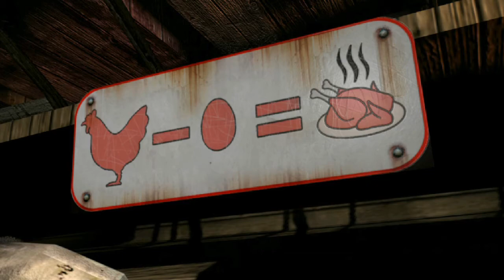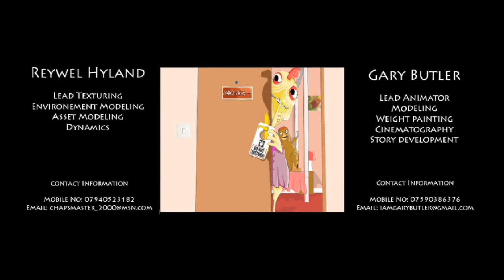Gary Butler - Cooped Up 2008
Uni project many moons ago